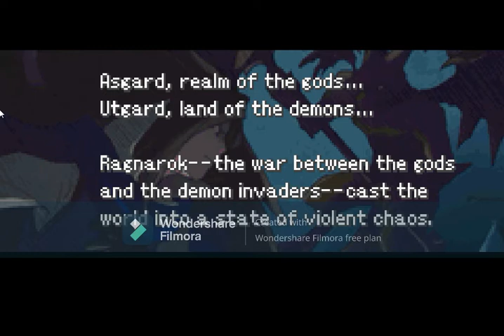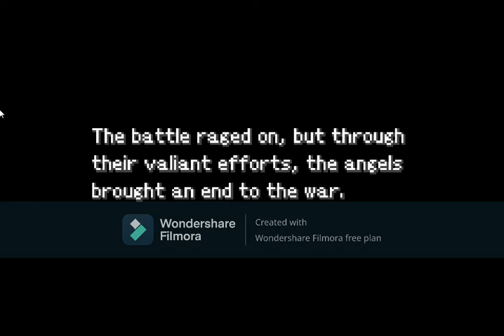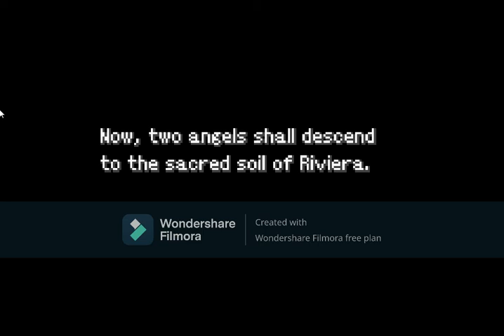Riviera The Promised Land Intro